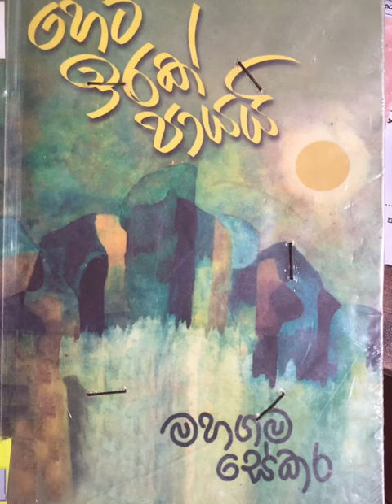mahagamasekara kawi | nisades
mahagamasekara kawi